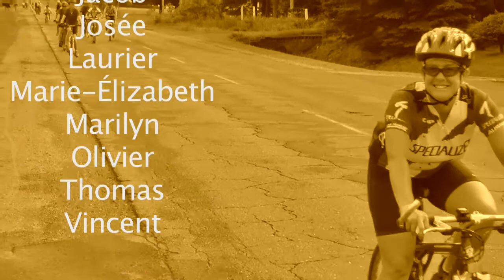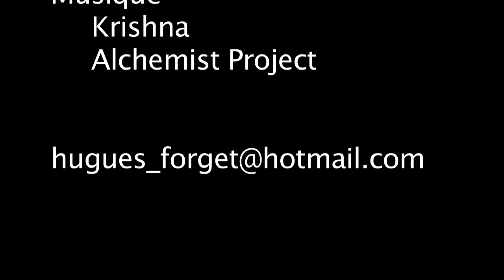Petite Aventure 2011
Résumé de notre Petite Aventure les 1, 2 et 3 juillet 2011 dans le centre du Québec. 3 jours de vélo-camping, plus de 150 km parcourus en bonne compagnie et beaucoup de plaisir.